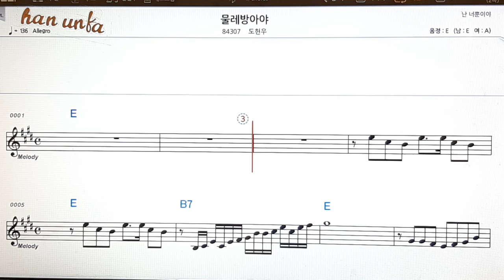막 차는 오지 않았다/도현우👍노래 반주, 코드 악보,가라오케💋Karaoke*Sheet Music*Chord*MR